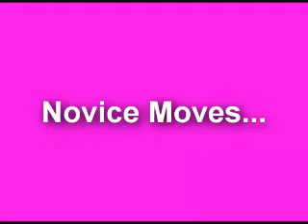Novice Moves...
Practice from a month ago. Tips/comments would be appreciated, I know I have a lot of technique stuff to work on...